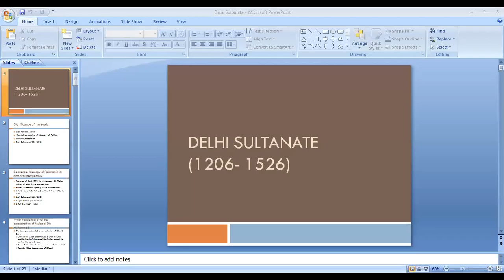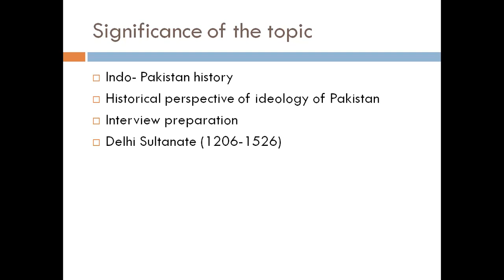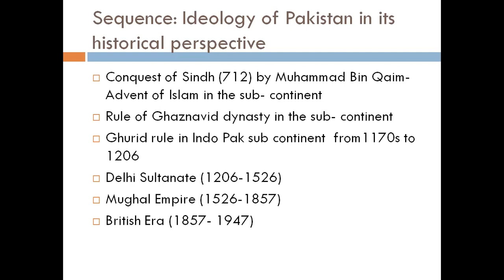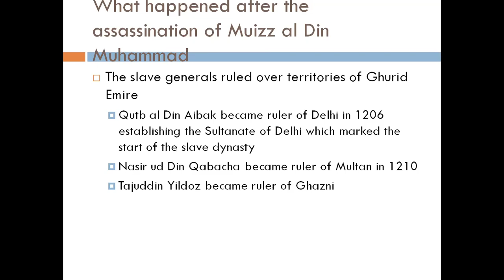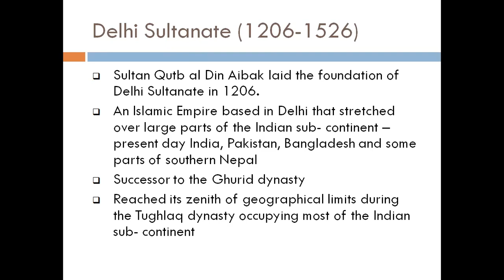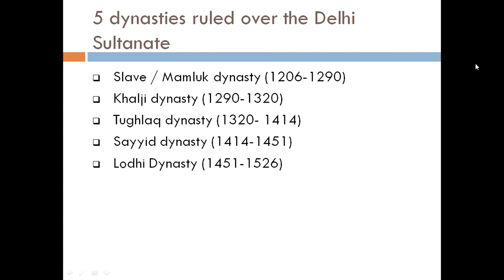Lecture # 44 Delhi Sultanate (1206-1526).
In this video we will study Delhi Sultanate Rule. we will discuss in this lecture the map of Delhi Sultanate, rulers and the time period of their rein.